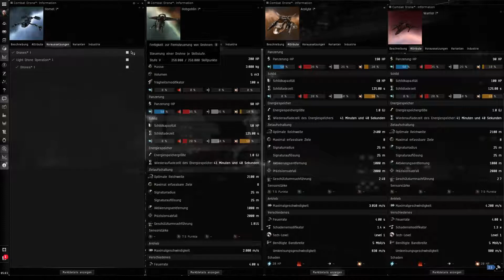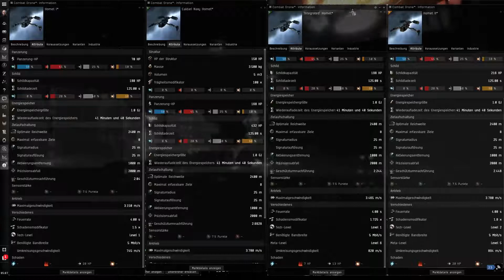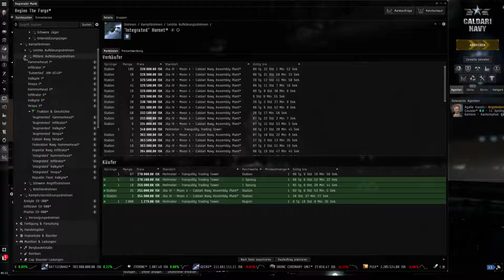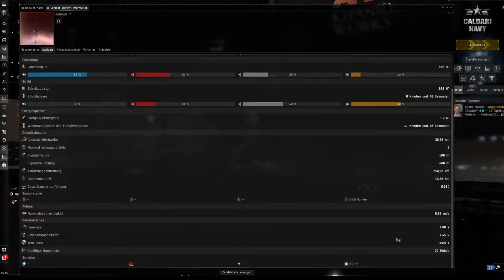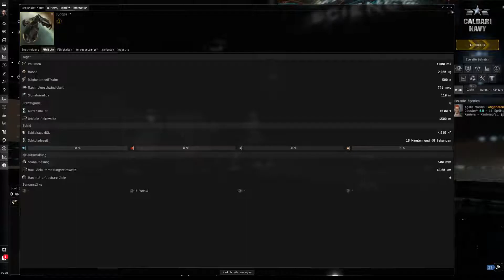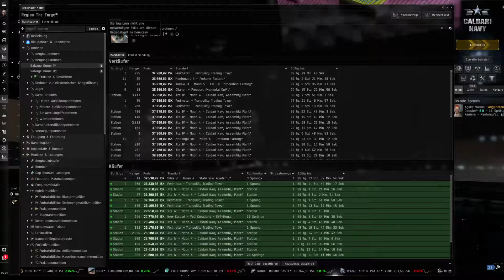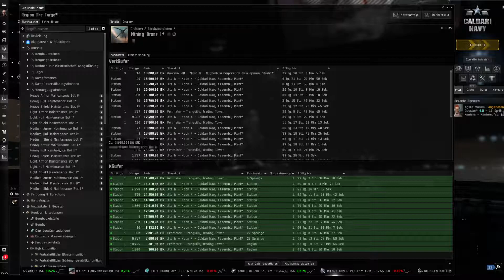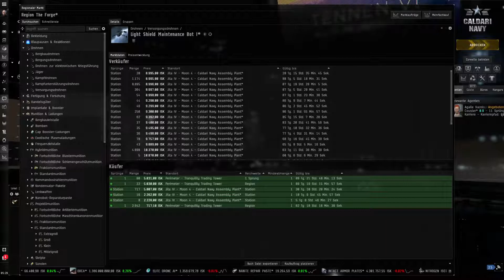Let's Play Eve Online #53 Kleine Dronenkunde